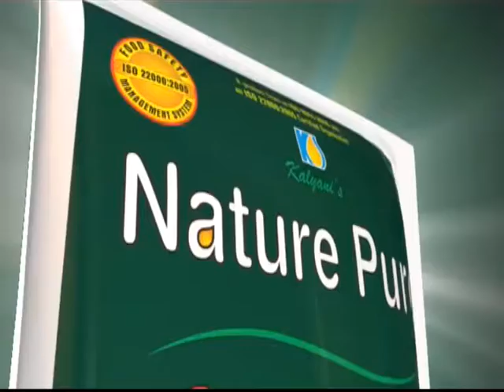নদীতে স্নান করতে গিয়ে জলে ডুবে মৃত এক নাবালক।